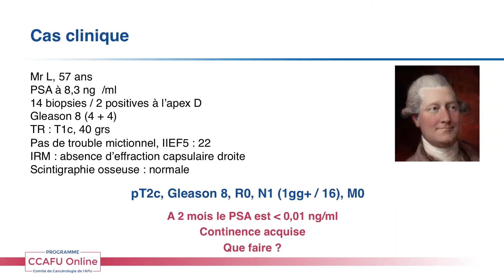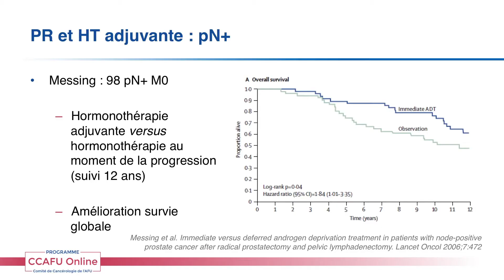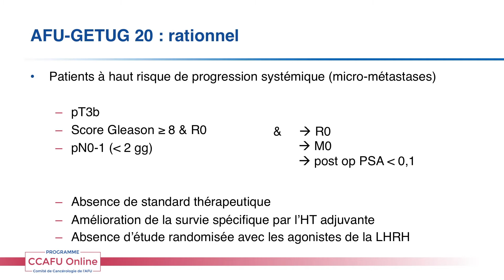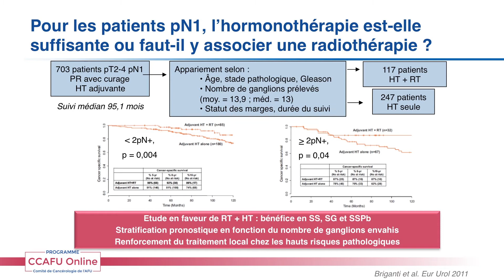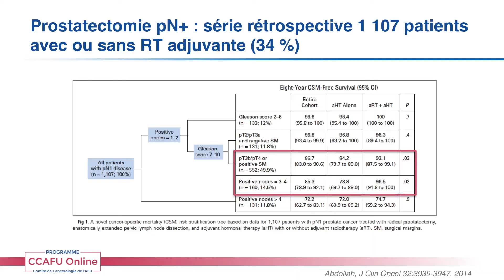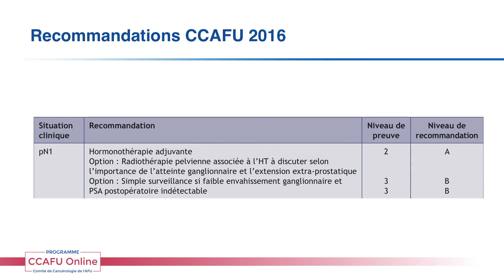CCAFU Online - Saison 2 - Module n°1 : Cancer de la prostate - Chapitre 2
Prise en charge des patients pN+